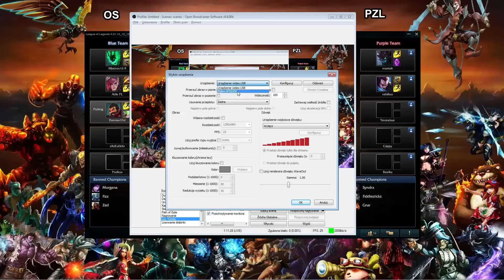I Gorlicki Turniej League of Legends - OnionS vs Parówki z Lodówki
I Gorlicki Turniej League of Legends - Dzień Pierwszy - OnionS vs Parówki z Lodówki.

Przepraszam za słabą jakość dźwięku ale niestety nie mieliśmy zbyt wiele czasu na wszystkie testy. Mimo wszystko mam nadzieję, że będzie Wam się miło oglądało :).

Komentuję ja oraz Aleksander Gorczyca, czyli Grzana :).

Miłego oglądania.